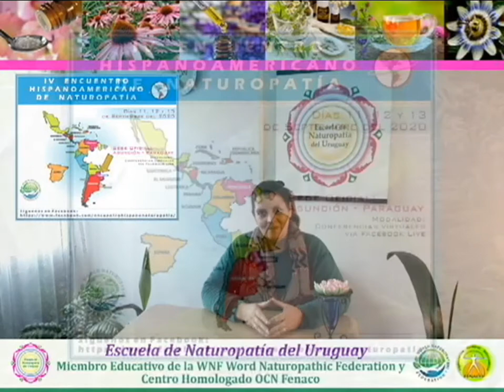Invitación al IV Encuentro Hispanoamericano de Naturopatía de Isabel Yost, Centro Naturopatía Urugua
Invitación al IV Encuentro Hispanoamericano de Naturopatía de Isabel Yost, Centro Naturopatía Uruguay.